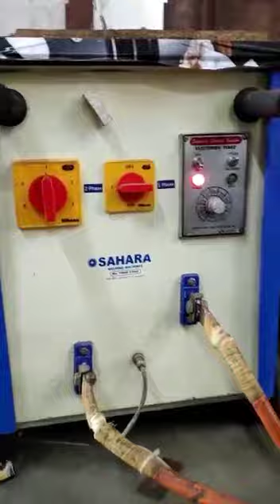"HEAVY DUTY HAND SPOT WELDING MACHINE" | ALMIRAH PRODUCTION | CONTACT = / 7990897860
ONLY ALMIRAH PRODUCTION USE ,AND IT'S PROVIDE BY SAHARA WELDING MACHINES ,WE ARE ORDER BY ORDER PACKAGE OF LIKE.
1) 1 GUN
2) 120 MM (3.5 MTR GUN CABLE)
3) 95 MM (3.5 MTR EARTHING CABLE)
4) 100% COPPER COIL GUARRANTY
5)  AND IT WAS MOST FABULOUS MODEL AND SUCCESS MODEL IN OUR INDIA .